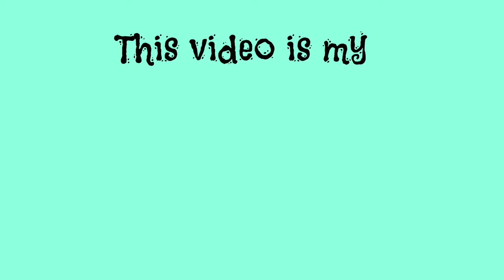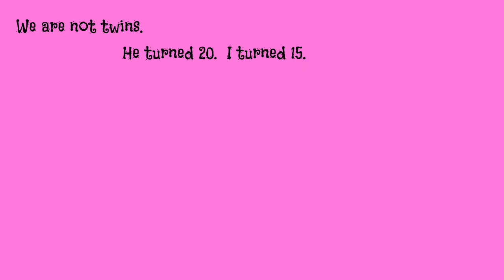My 15th Birthday Vlog! +Party Footage // Vlog #23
Let’s be friends!
Musical.ly : roxyrose24
Any video requests? Leave them down below!